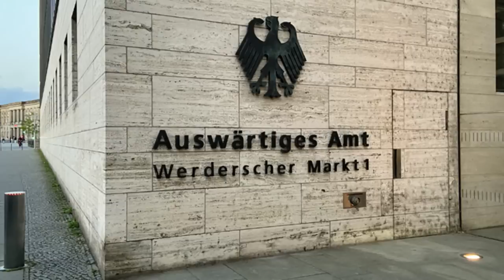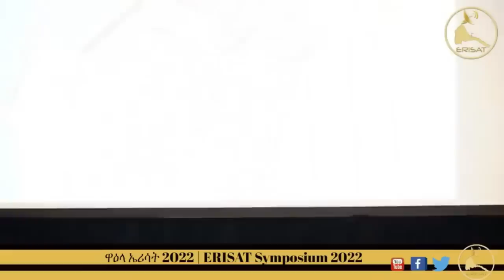Mestyat Betna | መንግስቲ ጀርመን ኣብ ጉዳይ ጊሰን መግለጺ ኣውጺኡ | ይርጋኣለም ፍስሃ ዓቢ ታሪኻዊ ድሕረ-ባይታ ዘለዎ ሽልማት ተዓዊታ